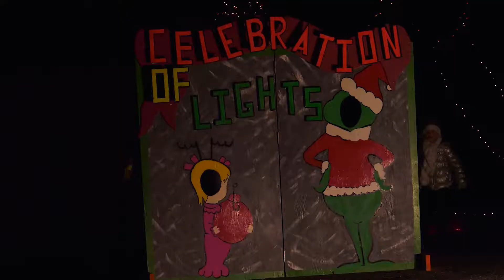Holiday Events 2019 | O'Fallon Matters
Winter weather might be right around the corner, but that doesn't mean you need to stay cooped up inside.  Today on O'Fallon Matters, we're going to take a look at some of the great events still ahead.  In this video, we'll learn about:
• Celebration of Lights (November 29 - December 30)
• The Old-Fashioned Holiday Stroll (December 9 & 10)
• The Candy Cane Hunt
• Santa's Painting Workshop
• Pizza with Santa